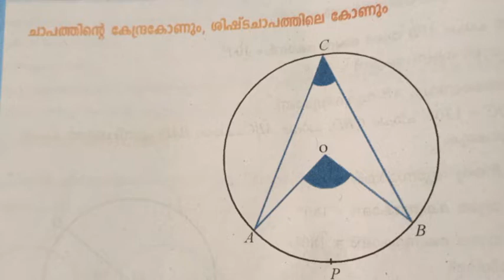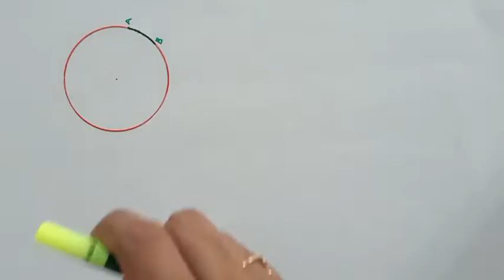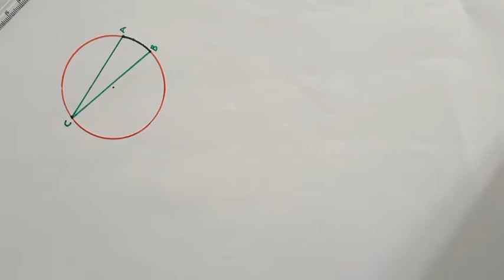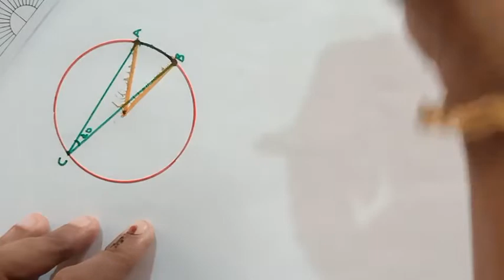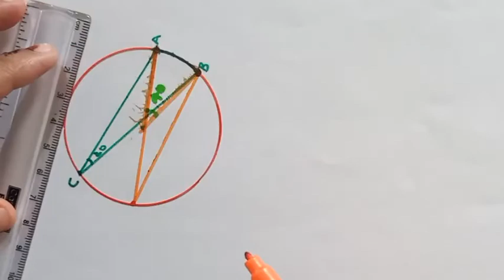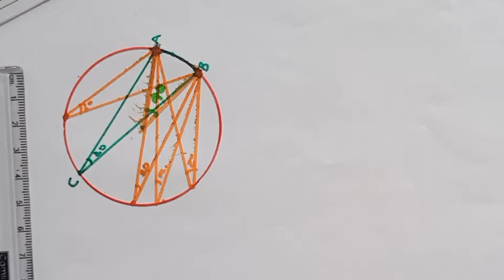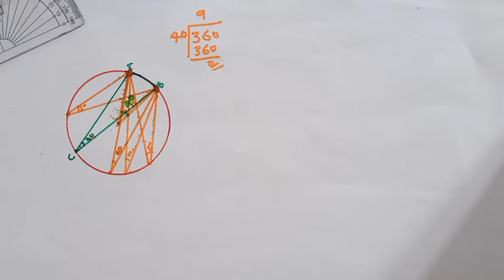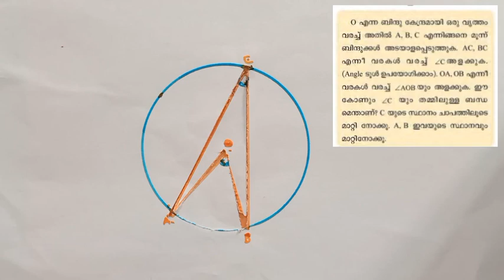പത്താംതരം തുല്യത||kerala10th Equivalency||maths( ഗണിതം)|| chapter-4||ഭാഗം-7||വൃത്തങ്ങൾ||CIRCLE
Tags include
equivalency mission
saksharatha mission kerala sslc
thulyatha pareeksha 2020
thulyatha online class
aksharam youtube channel
sslc thulyatha exam 2020
biology
biology
chemistry class 10
equivalencymission
10 social science
10 class thulyatha pareeksha
chemistry
kerala
saksharatha class malayalam
social science class 10
physics
kerala state literacy mission authority
social science
thulyatha pareeksha 2020 maths
10 class science
10th class science
10th thulyatha class
chemistry class2
class 3
maths
maths  10th  class
teachers  group
sslc
kite
maths
saksharathamission
shell
10 class
10 class biology  chapter 1
10 physics
10th biology chapter 1
10th chemistry
10th chemistry chapter 1
10th class
10th class science  chapter1
biology  10
biology class 10  chapter 2
chemistry 10  chapter 1